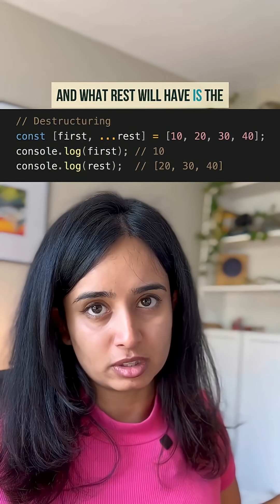JavaScript Fundamentals - Day 9. Rest Vs Spread. Follow to learn everyday.